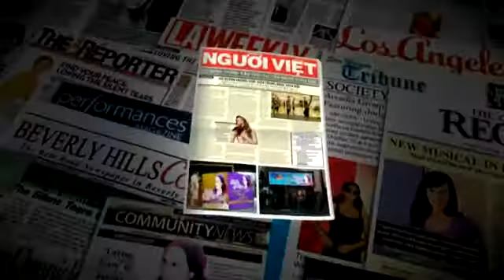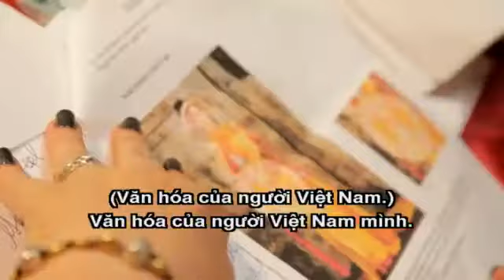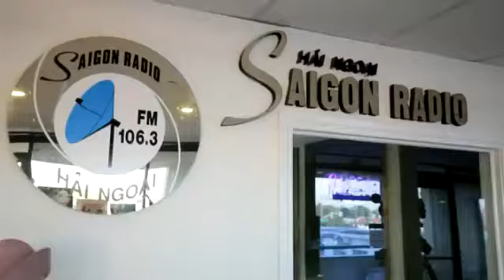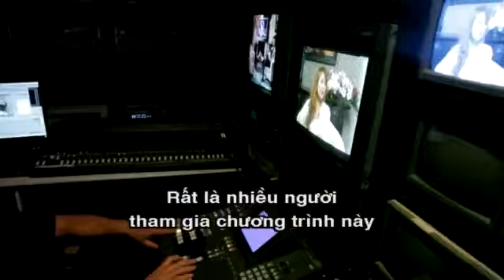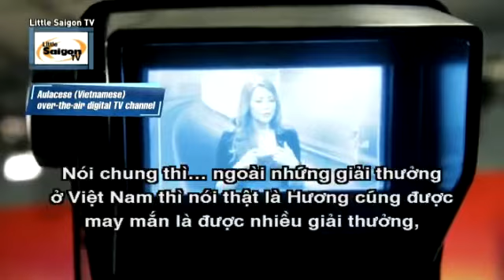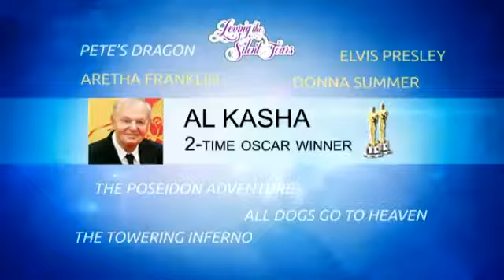Hồ Quỳnh Hương - Hội Quốc Tế Thanh Hải Vô Thượng Sư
Thanh Hải Vô Thượng Sư Tại Paris, Pháp " Conferece Au Palais De La Matualite' " ( phần 2 )
Thanh Hải Vô Thượng Sư Tại Paris, Pháp " Conferece Au Palais De La Matualite' " ( phần 1 )